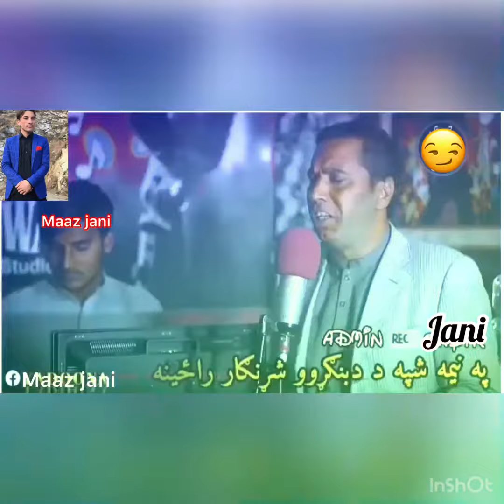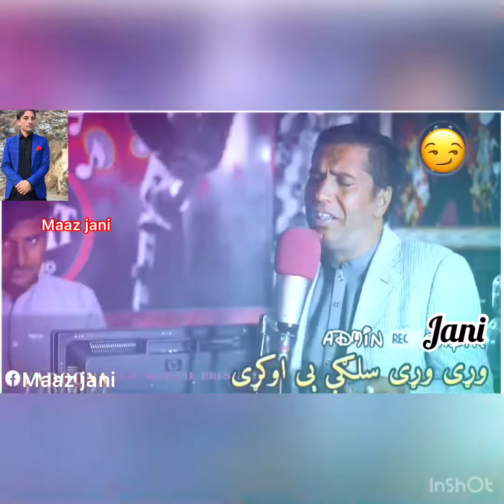Pashto New Song Tappy (SHIRINAY) BY M.GUI MANSOOR 2021